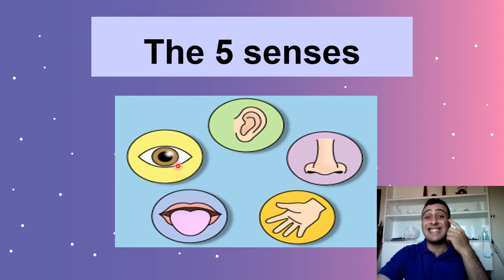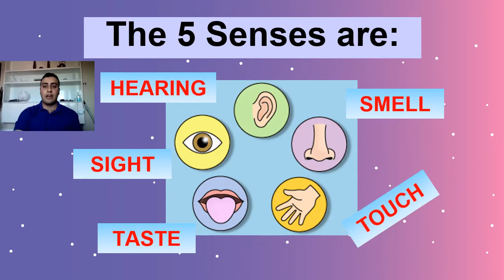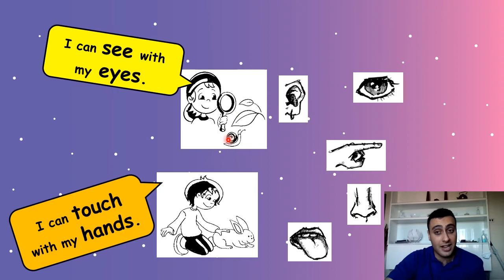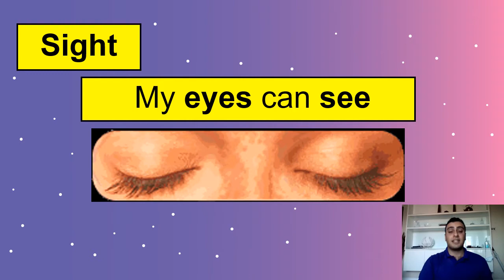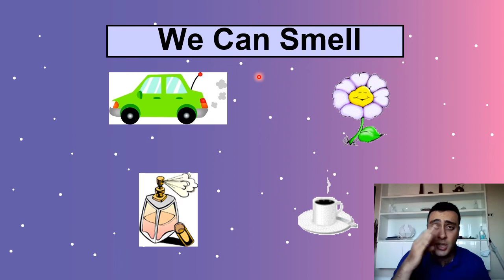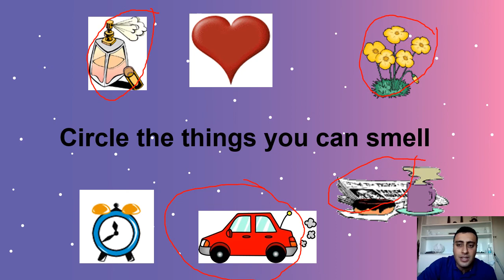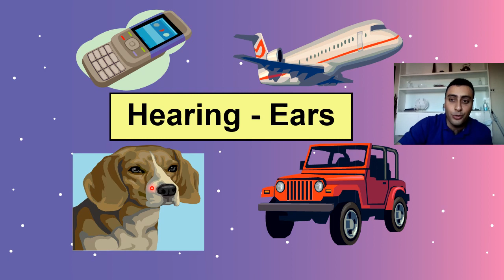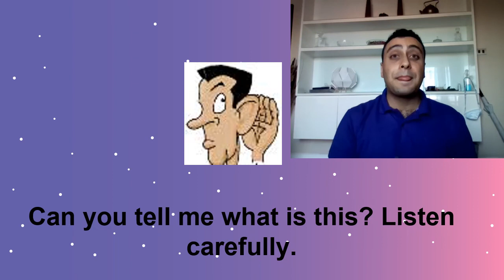G2 POM64 vdo 003 Science